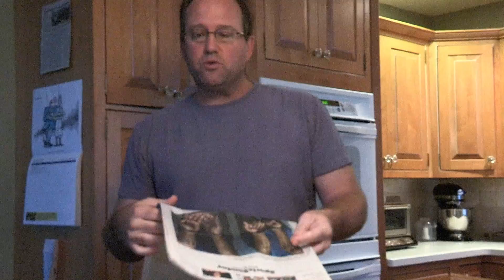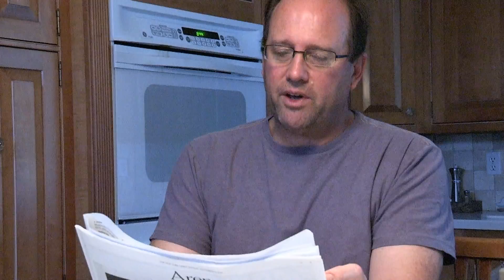Sunday Mornings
Hannah Eareckson

CHS Films